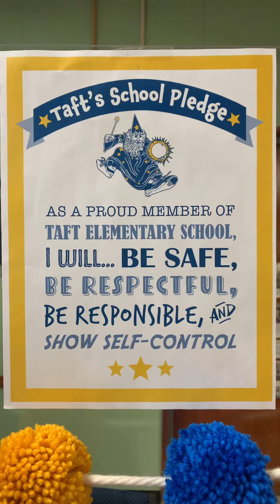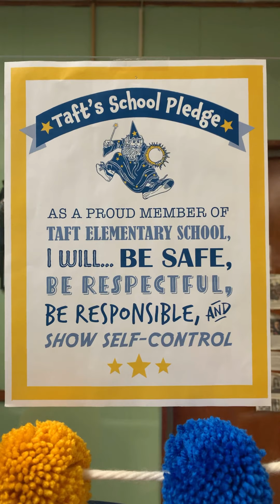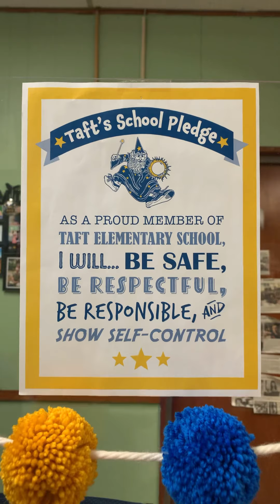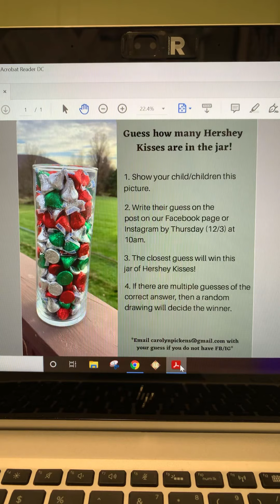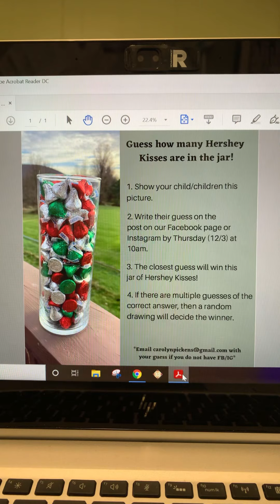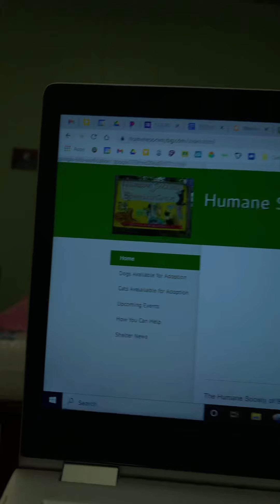Taft Morning Message 12.2.20